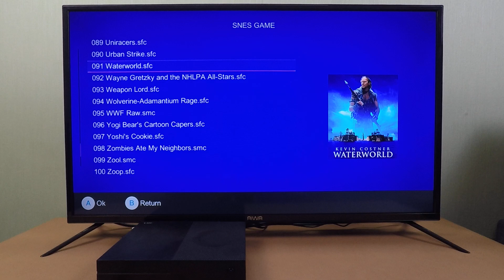Retro Games (Super Nintendo SNES) - Waterworld